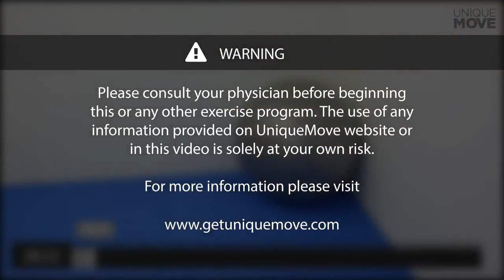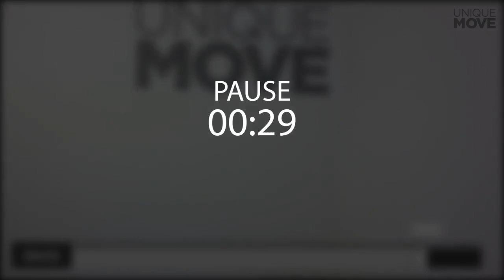30 min Full body training (Intermediate)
30 min Full body training (Intermediate)
- Intensity of workout depends on dumbbell weight. Use heavier dumbbells for greater intensity

- warm up before workout and stretch after

- Always check your form, especially on Dumbbell clean & press and Dumbbell swing

REPEAT x2
Forearm plank - 40 sec
PAUSE - 5 sec
W back extensions - 40 sec
PAUSE - 5 sec
Forearm side plank - 40 sec
PAUSE - 5 sec
Superman - 40 sec
PAUSE - 30 sec

REPEAT x6
Dumbbells clean & press - 40 sec
PAUSE - 10 sec
Push up and row - 40 sec
PAUSE - 10 sec
Dumbbell sumo deadlift to upright row - 40 sec
PAUSE - 10 sec
Dumbbell swing - 40 sec
PAUSE - 30 sec